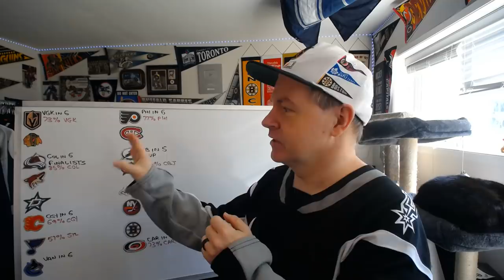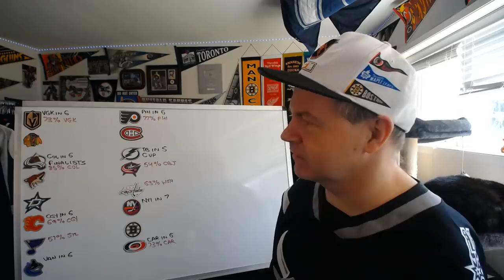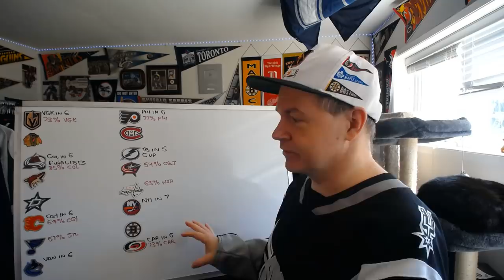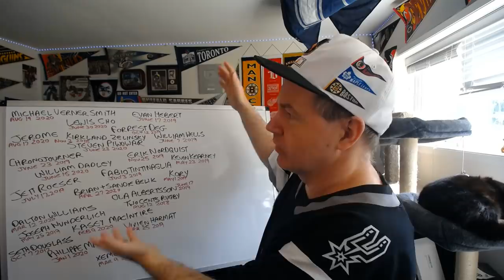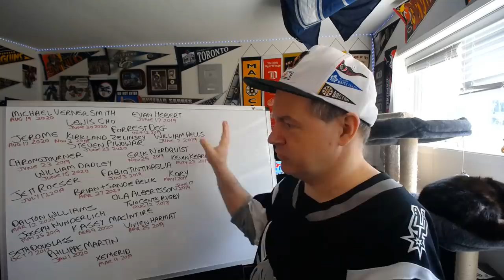How Broken is My Bracket?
Compared to the wasteland from last year, it's actually in pretty good shape.

Abbotsford, BC
V2S 8P1

In the USA:
Shannon Skanes